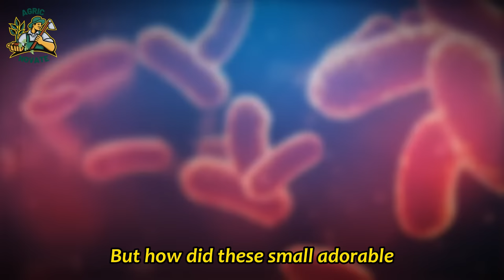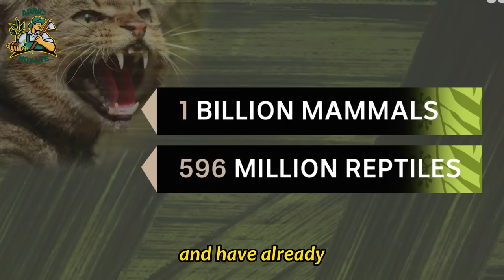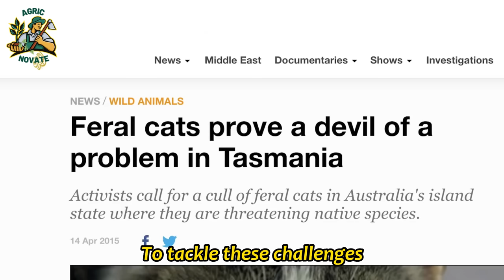Meet Australia's Adorable (But Destructive) Wild Rabbits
If you have questions about how to grow sweet potatoes from sweet potato slips, have questions about growing fruit trees or want to know about the things I grow in my raised bed vegetable garden and edible landscaping food forest, are looking for more gardening tips and tricks and "garden hacks" like this, have questions about vegetable gardening and organic gardening in general, or want to share some DIY and "how to" garden tips and gardening hacks of your own, please ask in the Comments below!

Thanks to The Millennial Gardener, Terrace garden ideas for inspiration to start this channel